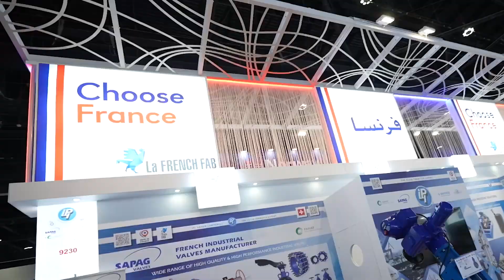Day three of ADIPEC witnesses a multitude of participants gathered to foster connections